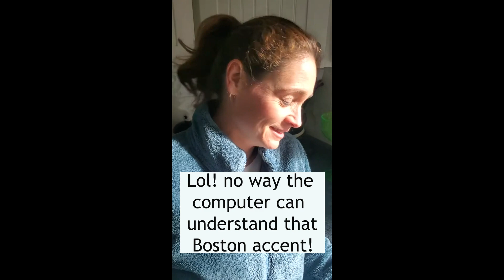Omg She hates the automated agent!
I walked into this conversation and loved every
minute of it!